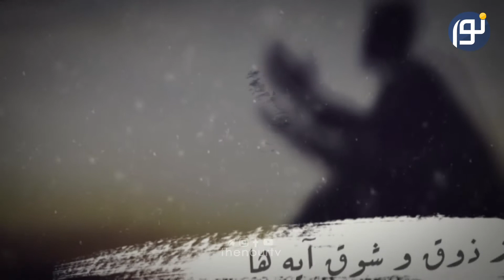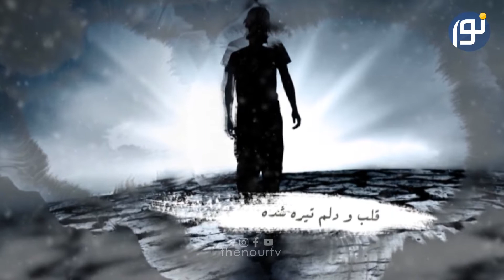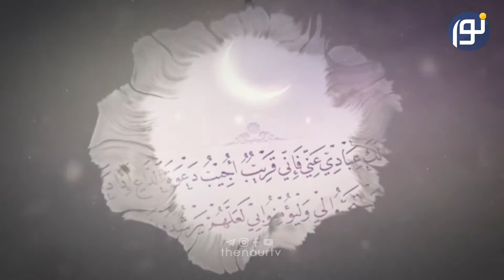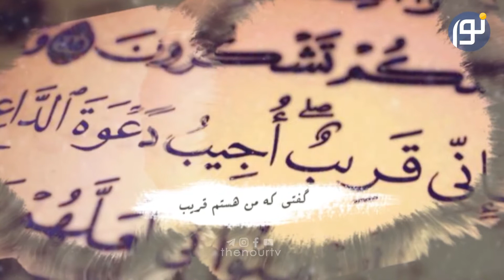امید به خدا و تاثیر آن بر زندگی - جان کلام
صلاح الدین اسماعیلی - استاد سید منصور حسینی - دکتر حبیب الله ضیایی - جان کلام